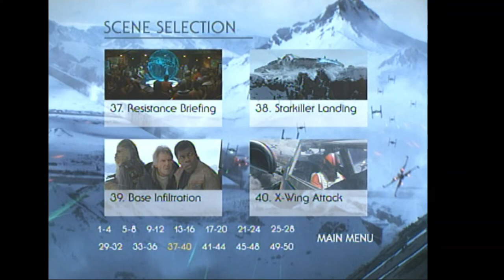Star Wars The Force Awakens 2016 DVD menu walkthrough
Distributor: Walt Disney Studios Home Entertainment / Lucasfilms